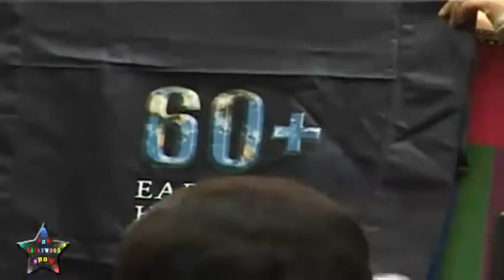60 + EARTH HOUR VIDYA BALAN 02.flv